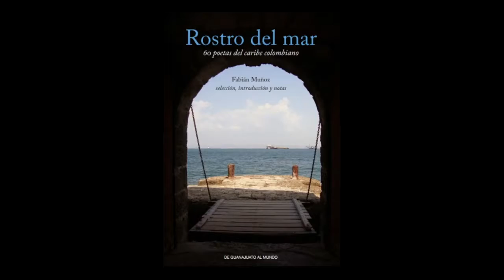Aleqs Garrigóz ayuda a presentar "Rostro del mar", antología de poesía colombiana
El autor participa de la mesa de presentación de la antología Rostro del mar de Fabián Muñoz, en el icónico Edificio Central de la Universidad de Guanajuato, en el marco del Festival Internacional Cervatino 2015. Créditos: Universidad de Guanajuato